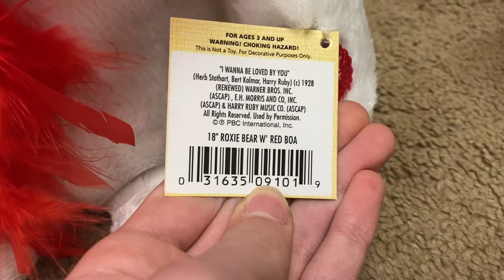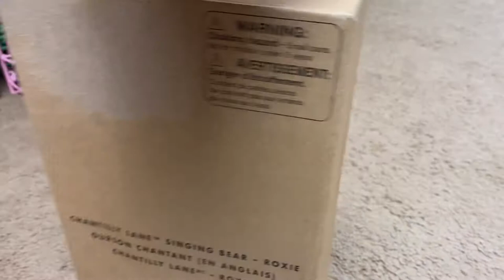PBC International Chantilly Lane Roxie Flapper Bear